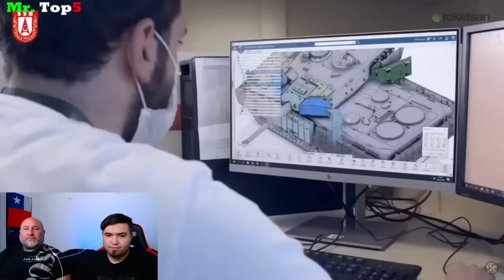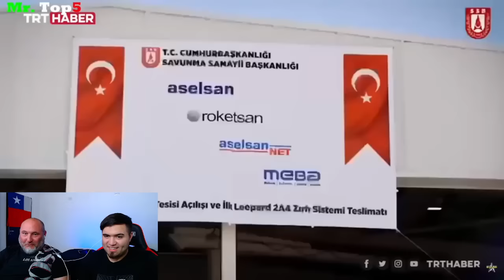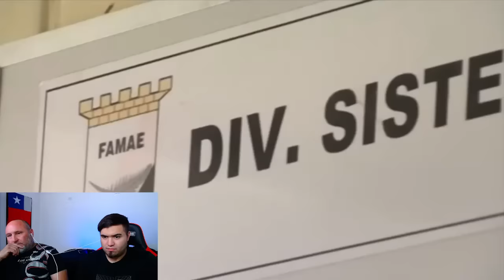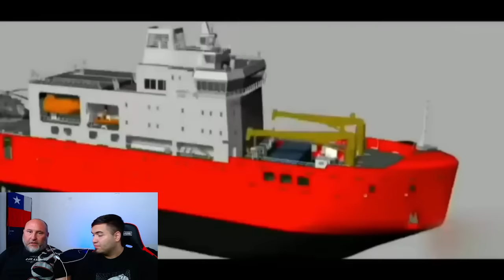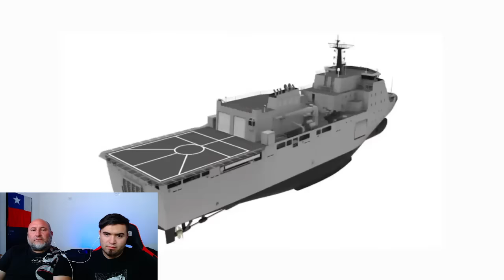PADRE reacciona a TOP 5 Mejores Proyectos Militares de CHILE *INCREIBLE*